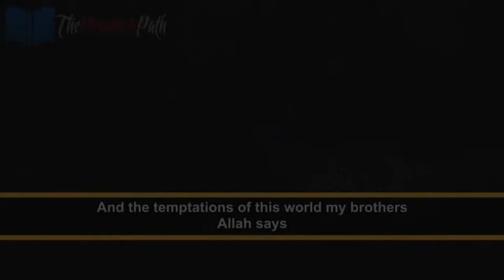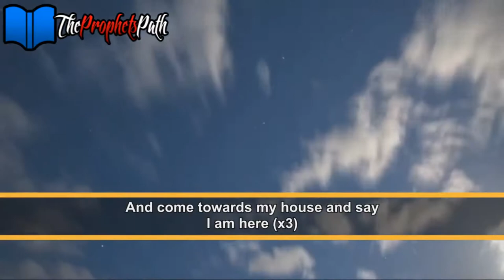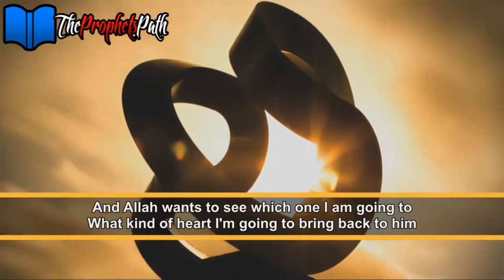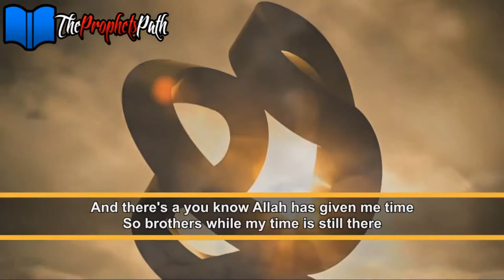Where Are You Allah ? - Shaykh Hasan Ali - Talash Peace